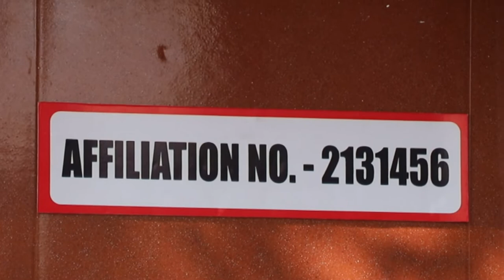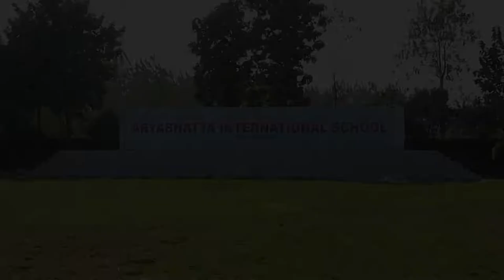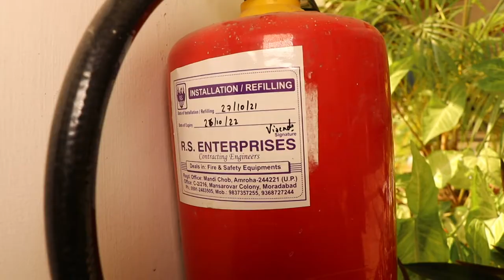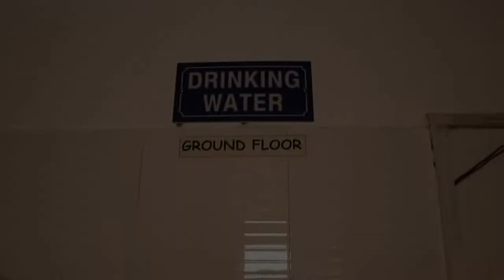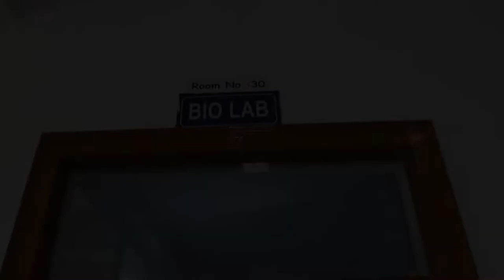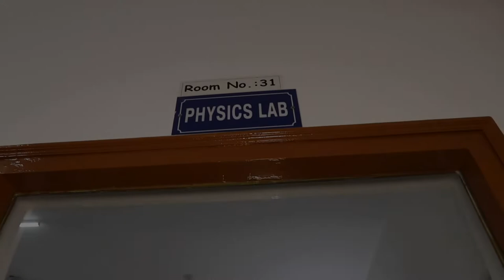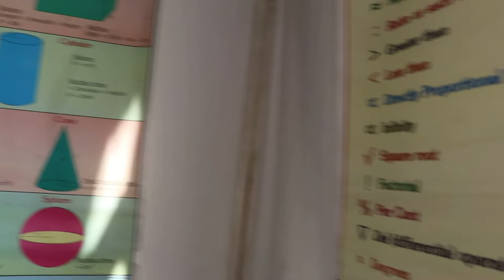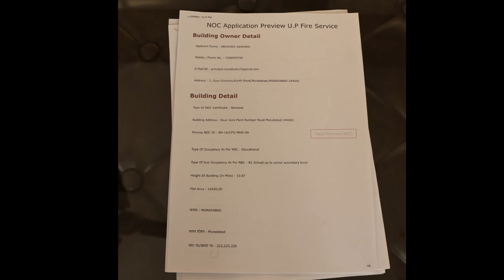School Inspection Video